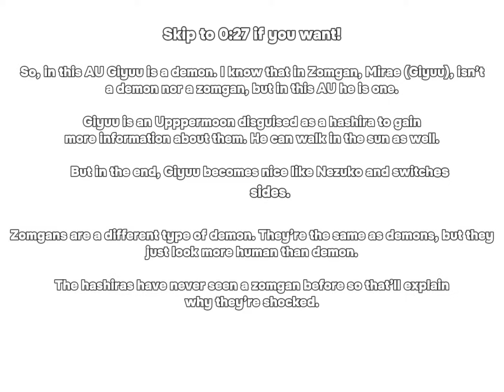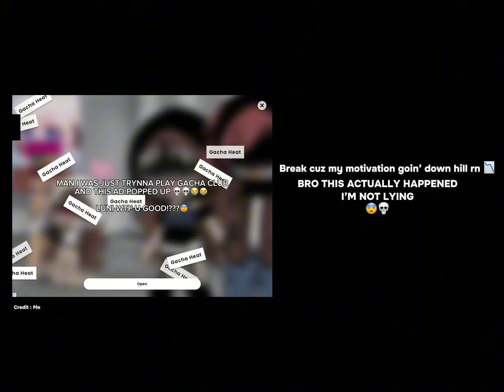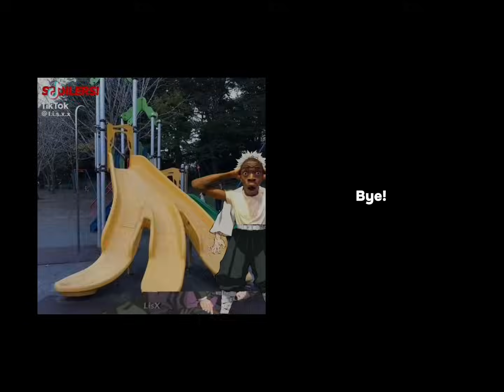🌊 Hashiras react to Giyuu as Mirae | ORIGINAL IDEA 🌊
The thumbnail sucks, I know.

I’m pretty sure this is an original idea, but if it isn’t, please tell me so I can change it.